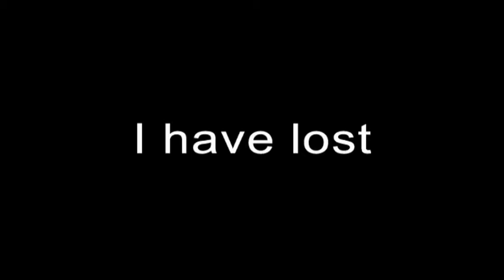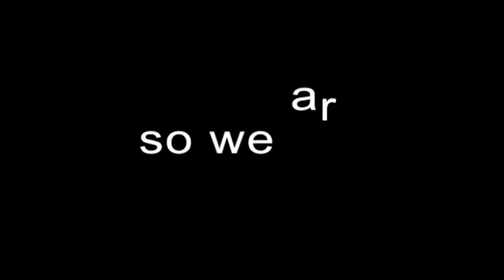pokemon colosseum the last part of ep 6 +first part of ep 7 looking for Miror B part 1